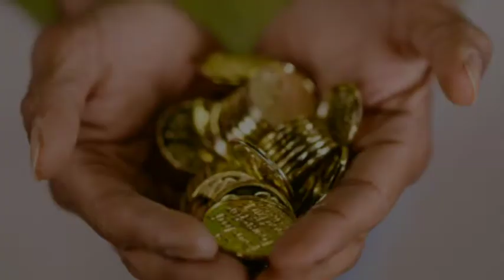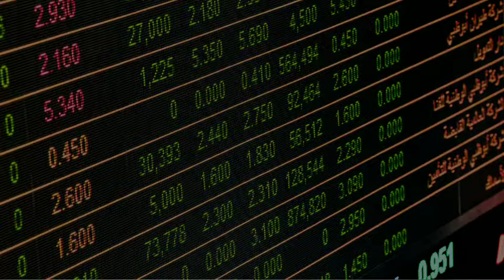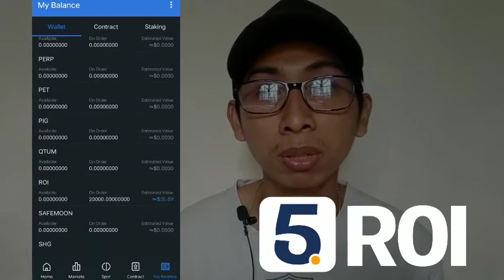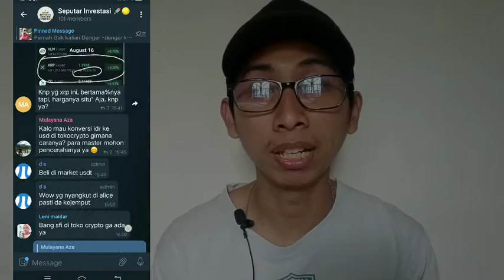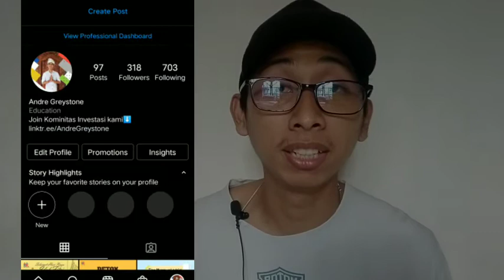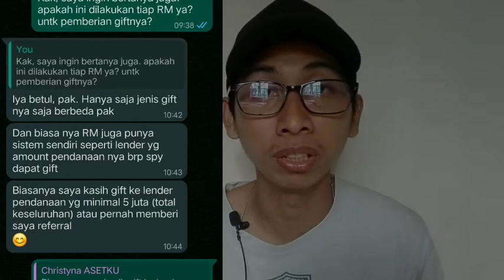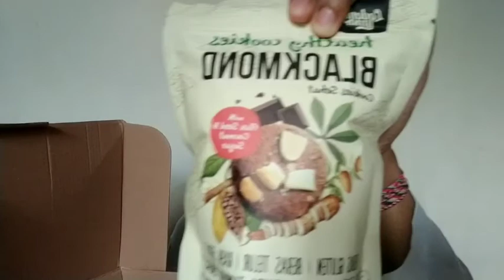Sharing santai ketika membangun Youtube Channel dan Unboxing Hadiah dari Asetku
Hai semua, Divideo kali ini aku mau terimakasih untuk Yang selalu support channel ini, perlahan lahan mulai berkembang.

Terimakasih juga untuk Asetku, untuk bingkisannya😁,

Buat yang mau Berkenalan atau Join Komunitas kami dapat bergabung melalui

referral: ZZvfEA

Sekian aja Saya Andre,

Makasi

Pengalaman bangun Youtube unboxing hadiah dari Asetku hadiah dari asetku cara daftar Asetku Tutorial Asetku Cara registrasi Asetku review asetku asetku gagal bayar   asetku penipu investasi asetku pendanaan asetku asetku review asetku untung p2p lending asetku keuntungan asetku asetku aman asetku p2p resiko asetku asetku akulaku asetku ponzi bunga asetku asuransi asetku aplikasi asetku review aplikasi asetku asetku apakah aman